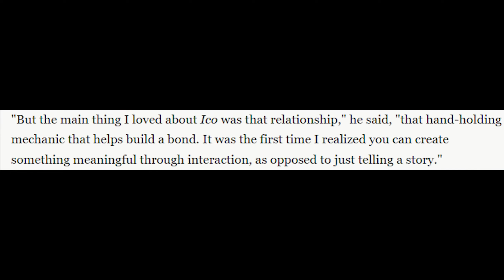Um Clássico Que Secretamente Inspirou a Indústria dos Jogos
⚠️ Para questões de direitos autorais, entre em contato comigo! Nós respeitamos todo criador. Entre em contato comigo em minhas mídias sociais e e-mail.
Marcas
00:00 - Inicio
00:45 O que é ICO?
02:15 - Ueda e sua marca na Industria
03:00 - A Vibes de Ico
05:45 - A Marca de Ico
08:10 - Agradecimentos
►|Musicas Utilizadas no Video:
Ico OST Beginning
Ico OST Queen
Ico OST Colapse
Ico OST Castle In The Mist (Original Mix)
Ico Theme You Were There (Original Mix)

Gris OST

Gris OST 02 • Gris, Pt. 1
Gris OST • 03 • Debris

The Last Of Us OST - Beyond Desolation

►| A seguir eu deixarei alguns links de produtos com melhores descontos para montar seu setup dos sonhos!

►|  TAGS (APENAS IGNORE):
historia de Ico,
história de ico,
historia de ico jogo,
a história de ico,
historia ico e shadow of the colossus,
la historia de ico,
historia ico & shadow of the colossus
The Ico History
The Ico Lore
Lore Ico
lore ico